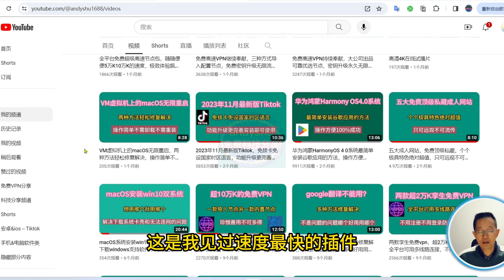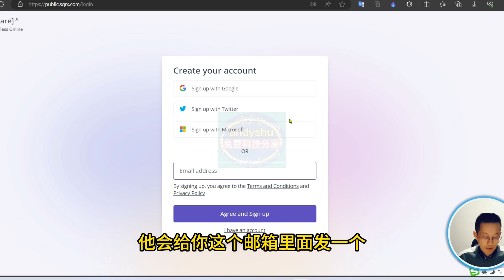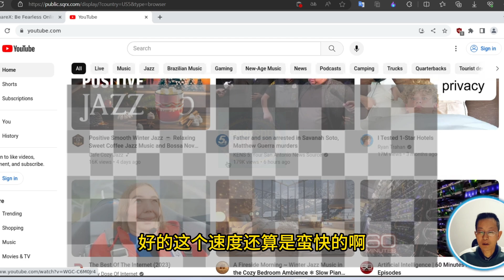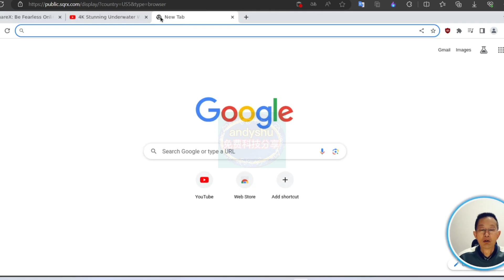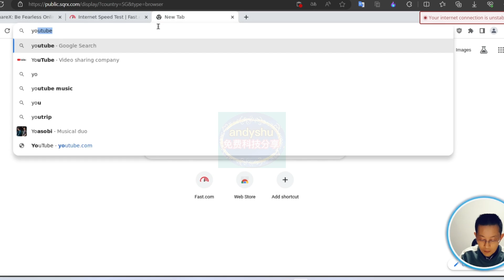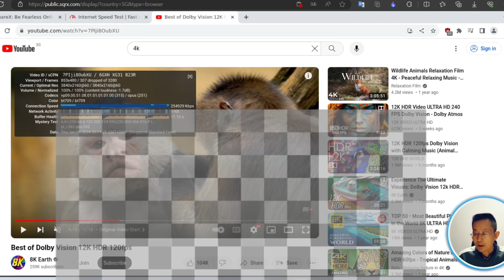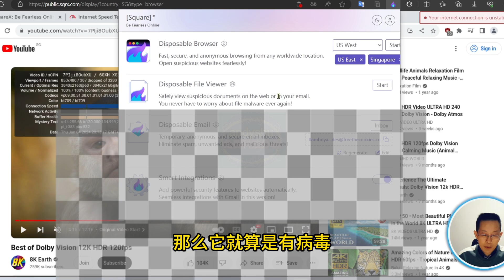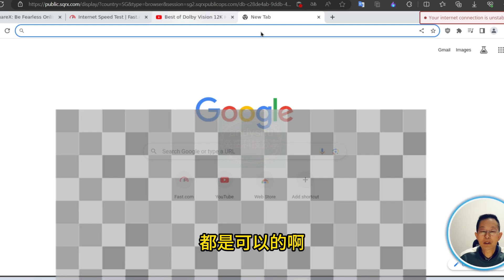不用vpn也能翻墙，速度高达40万K，创建浏览器虚拟空间科学上网。SquareX插件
本期视频资料：